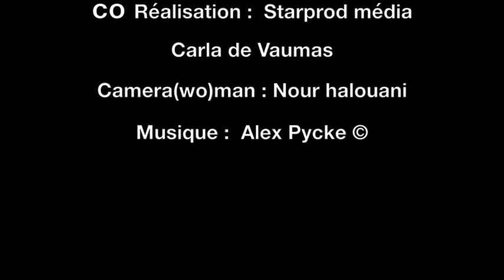DFITTRAINING FOCUS HAUT DU CORPS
On commence septembre avec un entrainement spécial haut du corps.

et donnez nous votre avis sur les entrainements :)